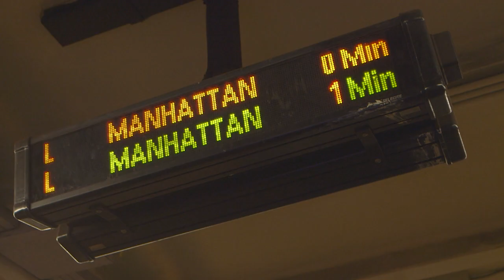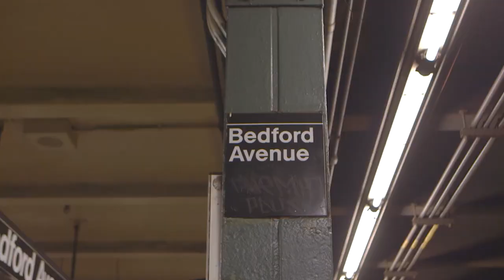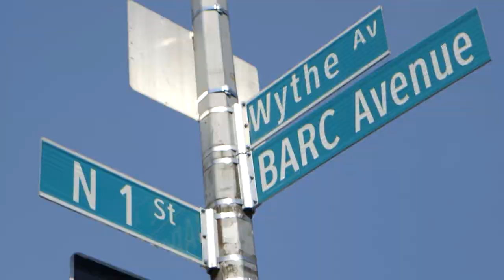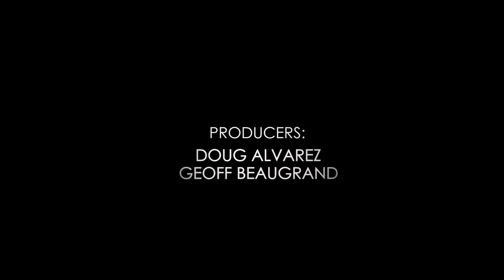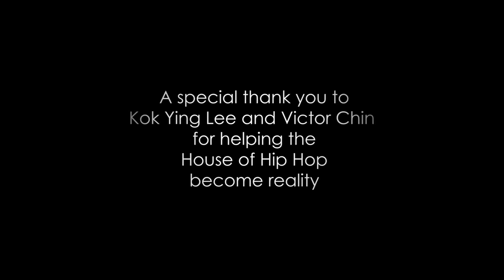House of Hip Hop - The Documentary